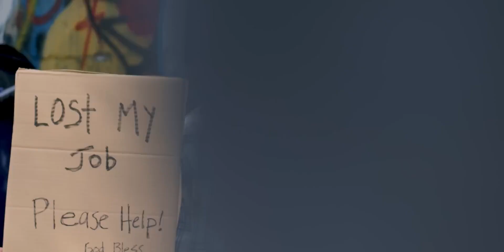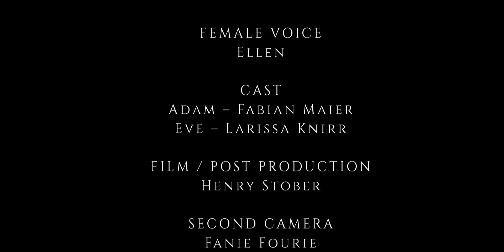THE FOUNDATIONS OF THE EARTH - 2. Time To Make A Choice - Walter Veith